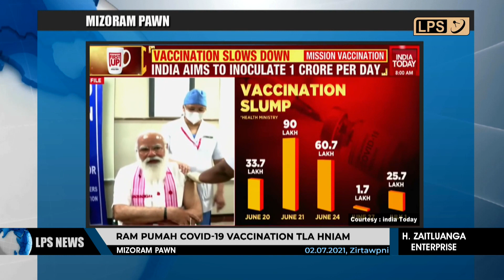2 JULY 2021 LPS MIZORAM PAWN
India hmâr lam state eng emaw zât chu khaw lumin tuam mêkin Delhi pawh khaw lum lutuk avangin an buai chho leh tawh hle.